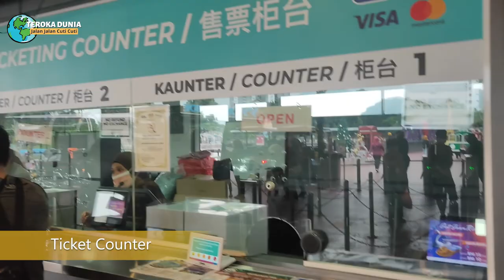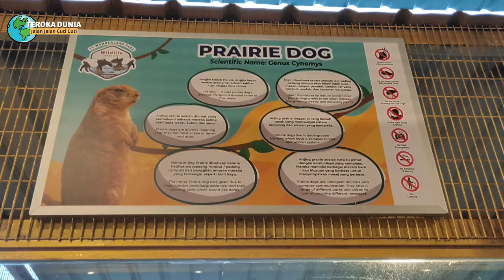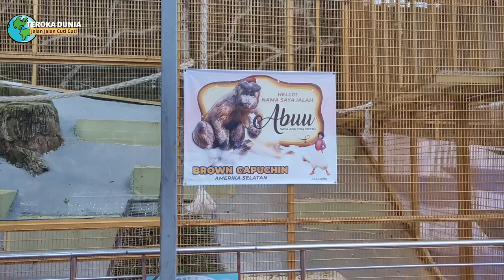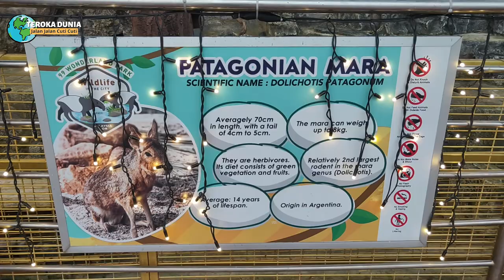99 Wonderland Park Selayang Selangor, Malaysia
Jom Terokai Dunia - 99 Wonderland Park Selayang Selangor, Malaysia [05 DISEMBER 2021]

99 Musical Dancing Fountain merupaka daya tarikan utama di 99 Wonderland Park. Pancutan air beserta lampu sambil mengikut rentak muzik amat memukau hati. Pengalaman yang jarang untuk dapat di lihat di tempat lain.

Saturday, Sunday, Public Holiday/Eve & School Holiday 9AM - 4PM
MyKad
Adult - RM30
Child/OKU/Senior Citizen - RM18
Child Below 90cm Free Admission

NonMyKad
Adult - RM40
Child/OKU/Senior Citizen - RM20

Monday - Thursday 5PM - 11PM
MyKad
Adult - RM38
Child/OKU/Senior Citizen - RM22

NonMyKad
Adult - RM48
Child/OKU/Senior Citizen - RM28

Friday - Sunday, Public Holiday/Eve & School Holiday 5PM - 12AM
MyKad
Adult - RM48
Child/OKU/Senior Citizen - RM28

NonMyKad
Adult - RM58
Child/OKU/Senior Citizen - RM35

Timecodes

00:00 - Intro
00:28 - Entrance
00:31 - Ticket Counter
01:20 - Buaya Tembaga
01:59 - 99 Wild Island
02:54 - Prairie Dog
02:59 - Iguana
03:05 - Burmese Python
03:09 - Brown Capuchin
03:18 - Capybara
03:32 - Otter
04:06 - Patagonian Mara
04:22 - African Cat Fish
04:28 - Arapaima Gigas
04:53 - Caracal
05:04 - Deer Yard
05:11 - Tapir Malaya
05:18 - Malayan Sun Bear
05:24 - 99 Panda Street
05:47 - Lake Front
06:21 - 99 Musical Dancing Fountain
10:36 - 99 Zoo Lights
10:57 - 99 Paddle Boat
11:16 - Magical Bridge
12:08 - 99 Dinosaur Park
12:29 - Sky Fountain